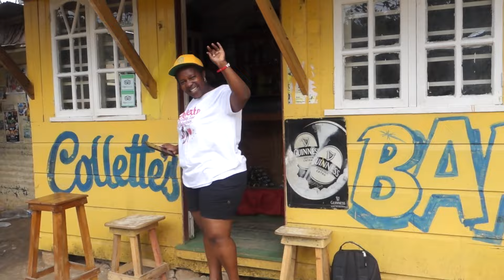Collettes Bar, Negril Jamaica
Red Ground Road, Negril. Collette Parker is one of the sweetest and welcoming bar owners in Jamaica. Step up to her cheerful establishment on Red Ground Road just past the fire station and you will have a fun and easy time. COLD COLD Red Stripe beers!! Say you saw her video on Jamaica Strong :)